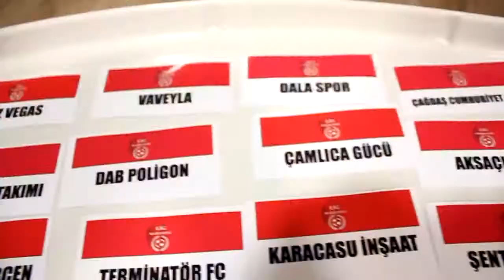Boğalar-1963 Bağlum Sk / Maç Özeti / Ankara / Lig Maratonu 2018 Açılış Sezonu